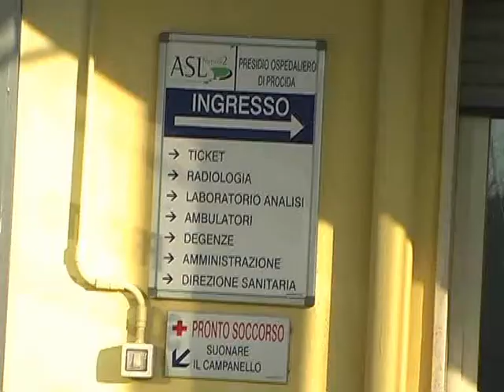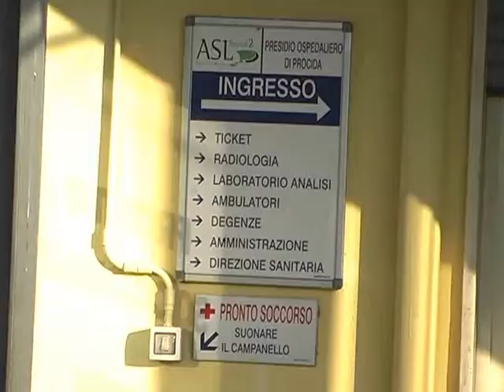PER ORA SCONGIURATO IL RISCHIO PARALISI PER L'OSPEDALE DI PROCIDA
PER ORA SCONGIURATO IL PERICOLO PARALISI PER L'OSPEDALE DI PROCIDA

Servizio a cura di Ida Trofa

Tirano fortunatamente un sospiro di sollievo i cittadini dell'isola di Procida che hanno seriamente rischiato la paralisi, a partire dal 1 aprile, dell'unico Presidio Ospedaliero pubblico presente sull'isola di Graziella. Dopo l'incontro avuto da una delegazione di cittadini con l'Assessore Maria Capodanno, quest'ultima ha diramato un comunicato in cui tra l'altro si legge: "A seguito dell'interruzione dal primo marzo u.s. del regime di autoconvenzione per il personale medico addetto alla turnazione ed al servizio ambulatoriale presso il Presidi Ospedalieri delle isole, l'Amministrazione Comunale di Procida  è intervenuta tempestivamente presso il Commissario ad Acta al Piano di Rientro Sanitario On.le Stefano Caldoro ed il Direttore Generale della ASL NA 2 Nord dott. Giuseppe Ferraro, per scongiurare il blocco delle attività sanitarie presso il P.O. di Procida.
Il coordinatore sanitario dell'area ospedaliera della ASL, Dott. Carlo Fago, ha dato idonee disposizioni organizzative per assicurare la copertura dei turni e le attività ambulatoriali finora garantite presso il nostro Presidio per mantenere l'attuale livello di assistenza sanitaria".
A questo punto, quindi, possiamo dire che al momento dal 1 aprile è stato scongiurato il pericolo di paralisi dell'attività sanitaria presso il Presidio Ospedaliero di Procida. Naturalmente il problema resta, così come resta la vergogna che i medici che giungono sull'isola di Graziella per prestare la propria attività professionale non vengono pagati da quindici mesi. E la cosa più triste è che le Istituzioni deputate a difendere questi lavoratori e a far si che percepiscano le retribuzioni arretrate, tanto per cambiare sono latitanti.